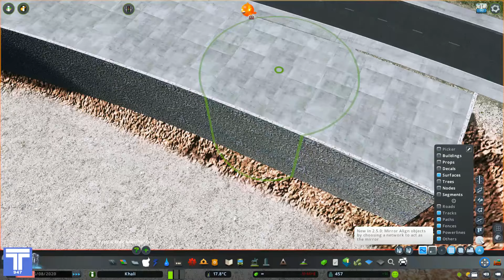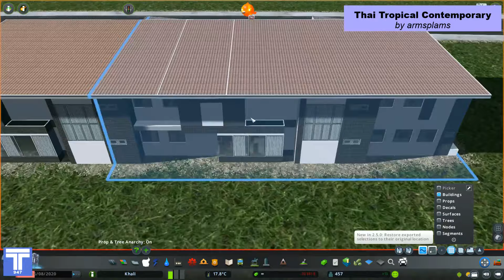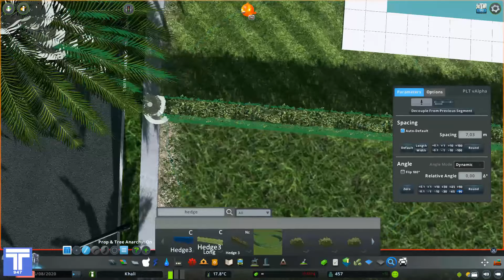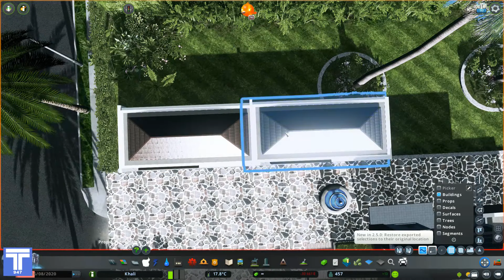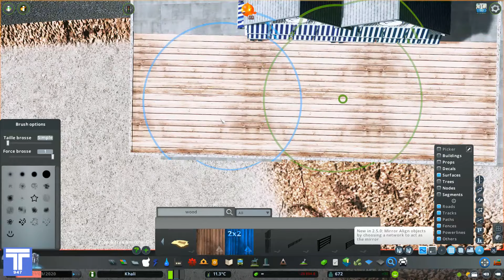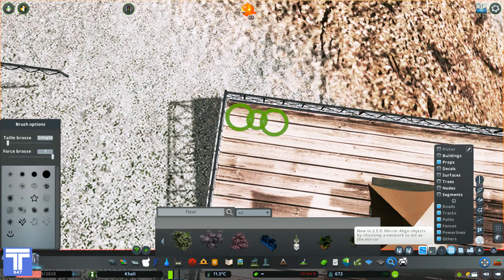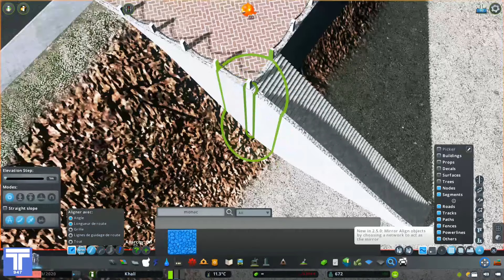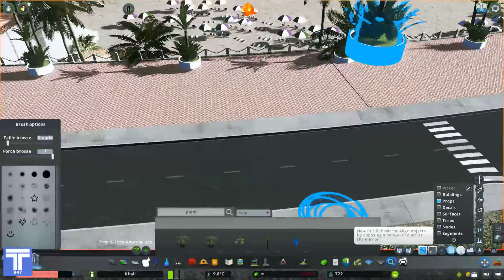Cities Skylines - Khali Ep.4 - Houses and mini beach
Khali is a serie of cities in Skylines in which I show you what I am building. The city will spread over several islands and will also have a part on the peninsula. We will try to make it as aesthetic as possible by avoiding traffic problems as much as possible.

In this episode :

In this episode, we continue our expansiosn of houses and build a small beach with some shops.